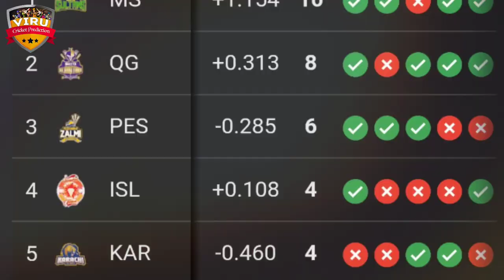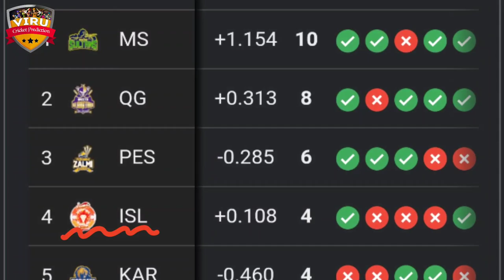Karachi Kings vs Islamabad United, 24th Match Prediction | Who Will Win? | KK vs IU Match Prediction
JOIN US:-

Pakistan Super League, 2024, Karachi Kings vs Islamabad United, 24th Match Prediction | Who Will Win? | KK vs IU Match Prediction

Welcome to the thrilling clash between Karachi Kings vs Islamabad United, 24th Match Prediction Match in the 2024 cricket series! 🏏🔥

Karachi Kings vs Islamabad United, 15th Match | Who Will Win? | KK vs IU Match Prediction Prediction in a battle of cricket giants! Don't miss a single moment of the action-packed series – it's going to be a rollercoaster ride of boundaries, wickets, and nail-biting finishes!

Match Details
🕒 Date & Time: MAR 07, 07:30 PM IST
🏟️ Venue: Rawalpindi Cricket Stadium, Rawalpindi

Karachi Kings vs Islamabad United
Karachi Kings vs Islamabad United match prediction
PSL 2024
PSL match prediction
PSL cricket prediction
PSL league
KK vs IU Match Prediction
IU vs KK Match Prediction
KK vs IU
IU vs KK
T20 Match Prediction
T20 Cricket
who will win
kaun jitega